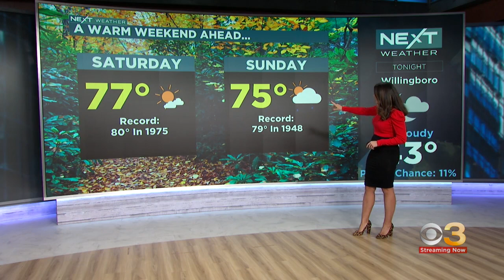NEXT Weather: Phabulous Game 4 phorecast